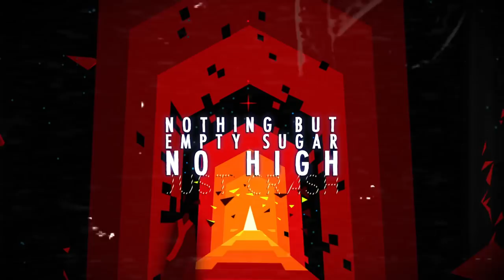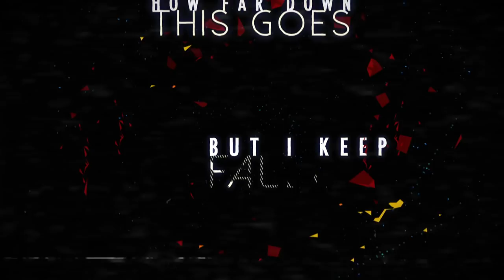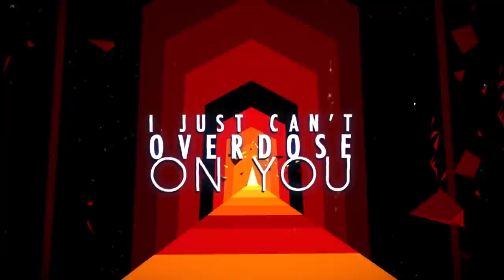Lady Bee - Overdose (feat. Oktavian)